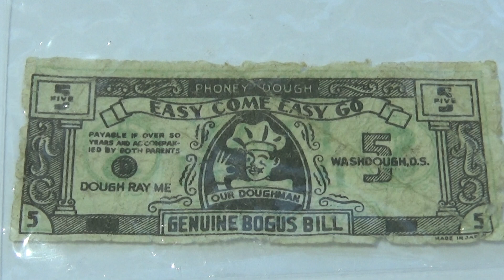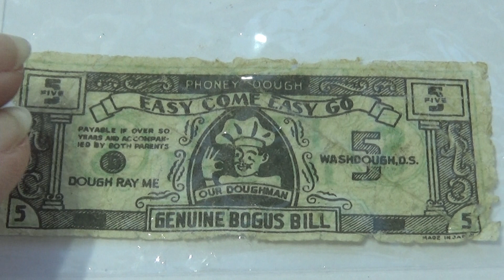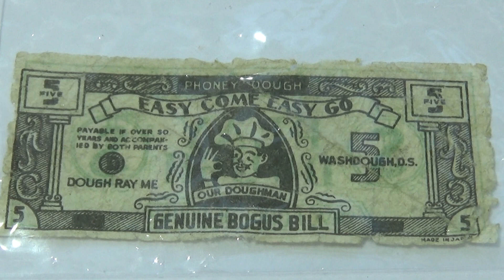Easy Come Easy Go Bogus Bill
This bill is over 60 years old from our doughman. 5 washdough, D.S. Dough Ray Me. Do you know where it came from? Could it have been an advertising fun thing for flour? If you know anything about it please leave it in a comment.Thanks!